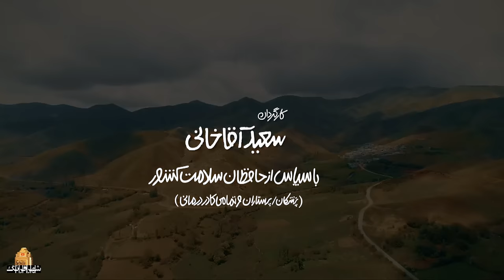سریال نون خ 2 - قسمت 2 | Serial Noon Kh 2 - Part 2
خلاصه داستان سریال طنز نون خ 2:
داستان این فصل از جایی شروع شد که نورالدین در حال پرداخت بدهی‌هایش است. ماجرایی که با مرگ مه لقاخانم همراه می‌شود...
بازیگران سریال کمدی نون خ 2:
سعید آقاخانی، حمیدرضا آذرنگ، شقایق دهقان، حمید لولایی، پاشا جمالی، سید علی صالحی، ندا قاسمی، نسرین مرادی، میرطاهر مظلومی، مجید یاسر، سیروس میمنت، صبا ایزدپناه، هدیه بازوند و…

کارگردان سریال ایرانی نون خ 2: سعید آقاخانی
نویسنده سریال فارسی نون خ 2:  امیر وفایی
تهیه کننده سریال کمدی ایرانی نون خ 2: مهدی فرجی

The story of this season started from the place where Nureddin is paying his debts. The story that accompanies the death of Mah Lagha khanum...
Serial Noon Kh 2 - Part 2

Cast:
Saeed Aghakhani, Hamidreza Azarang, Shaghayegh Dehghan, Hamid Lolaei, Pasha Jamali, Seyed Ali Salehi, Neda Ghasemi, Nasrin Moradi, Mirtaher Mazloumi, Majid Yaser, Siroos Meimanat, Saba Izadpanah, Hedie Bazvand and...

Director: Saeid Aghakhani
Author: Amir Vafaei
Producer: Mehdi Faraji

Release: 2020
Genre: Comedy, Social